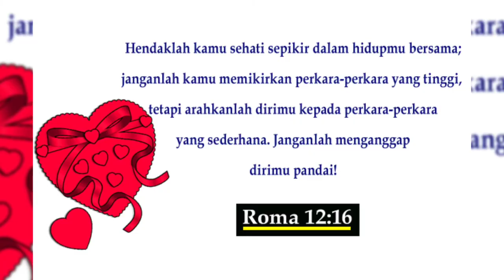Renungan Janji Pernikahan dengan Pater Kees Van Dijk OFM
renungan pernikahan  katolik